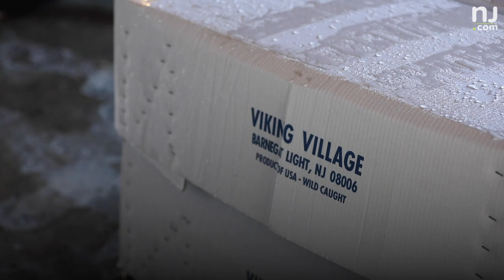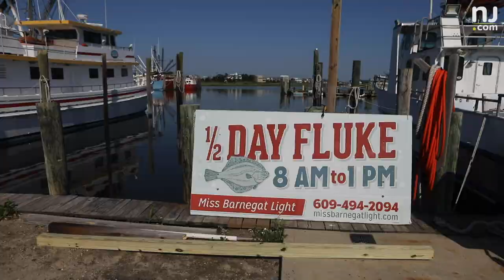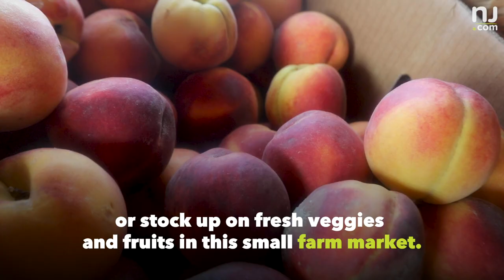This Jersey Shore commercial fishery still thriving despite COVID-19 pandemic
The historic Viking Village handles more than 5 million pounds of seafood annually. The commercial fishery and retail shops are still thriving despite the COVID-19 pandemic.